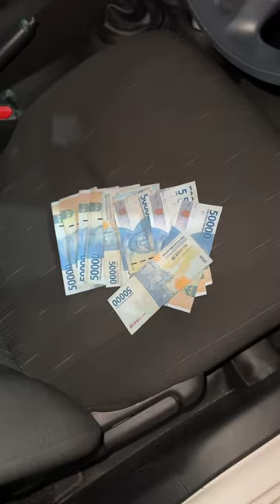Ketulusan abg gojek